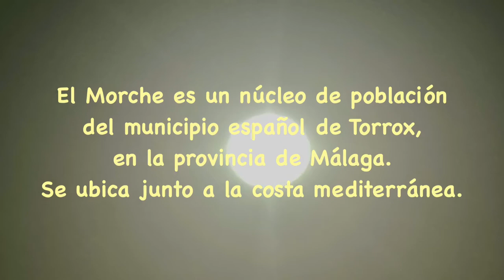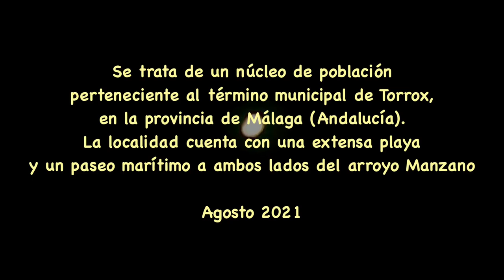El Morche ( Málaga ) 14-8-21